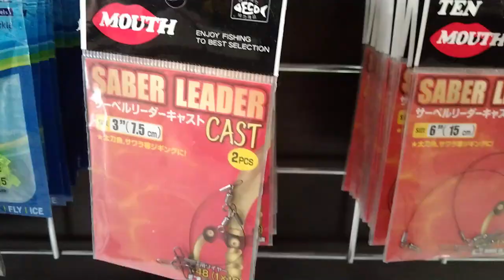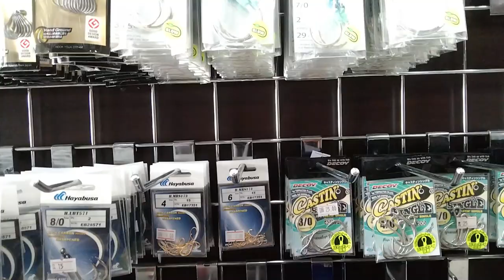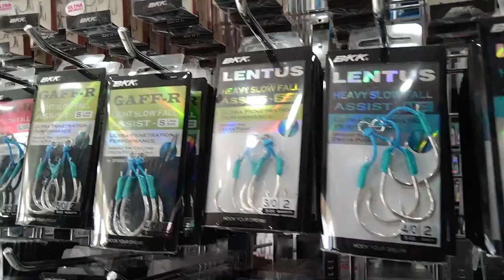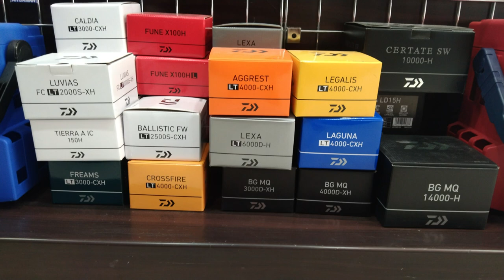welcome to blue waters shop..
para po sa may mga katanongan about sa mga pang fishing punta lang po kayo sa shop ng blue waters .. wag po kayong mahiyang mag tanong lalo na sa mga bagohan sa larangan ng fishing ... at sa mga mahilig naman po sa offshore fishing meron din po kami ditong charter boat..